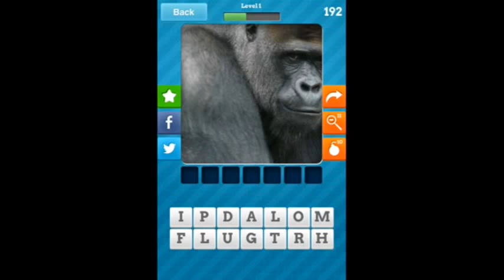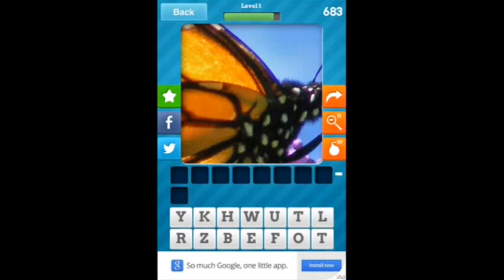Close Up Animals - Level 1 Answers